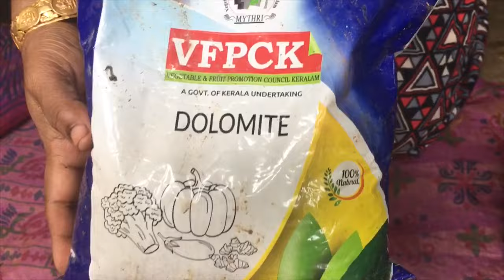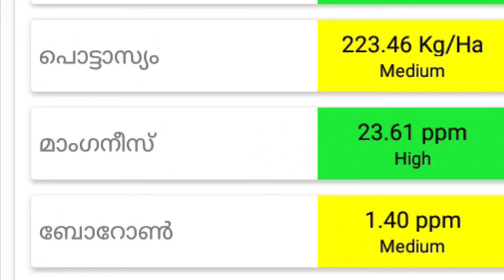കാട് പോലെ പച്ചക്കറി തോട്ടം | Vegetables cultivation and farming | Prs kitchen krishi | EPSom Salt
കാട് പോലെ പച്ചക്കറി തോട്ടം നിറയാൻ ഇനി ഇങ്ങനെ ചെയ്‌താൽ മതി.

Vegetables cultivation and farming. Prs kitchen krishi. EPSom Salt.

Prs kitchen ന്റെ Facebook ഇൽ കയറുവാൻ